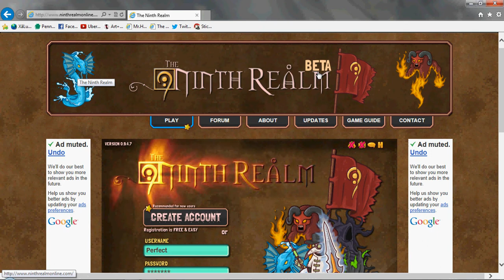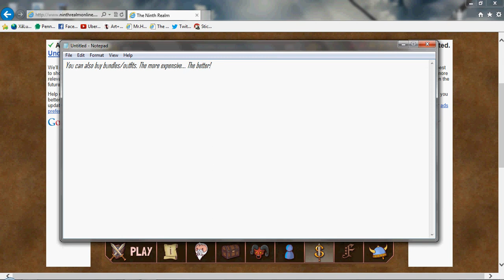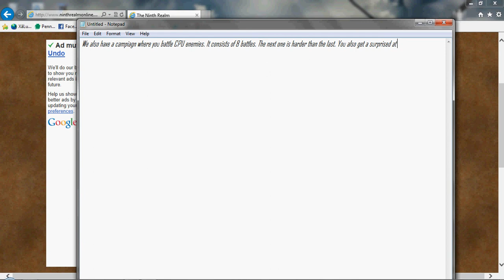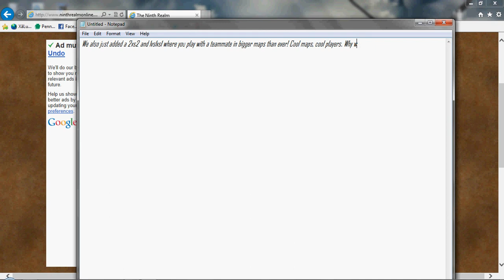The Ninth Realm Ep.1 Introduction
Hello all. Sorry for delays of no videos. I had finals and summer ahead of me. More of this series to come soon. The Ninth Realm is a beta version game where you think on what you do. Use monsters, spells and items to defeat other guardians. Only the best will win!
P.S-I didn't have time to edit anything. Sorry.